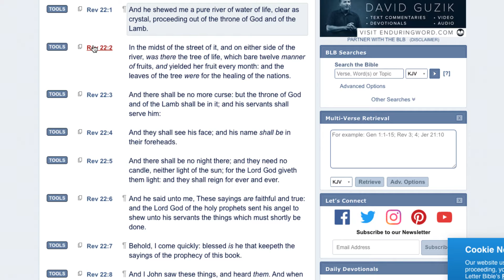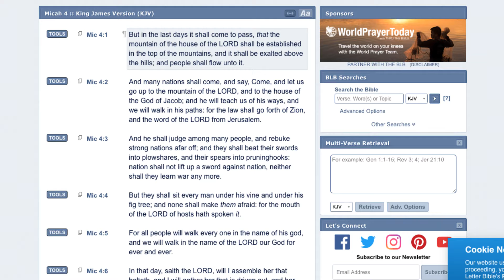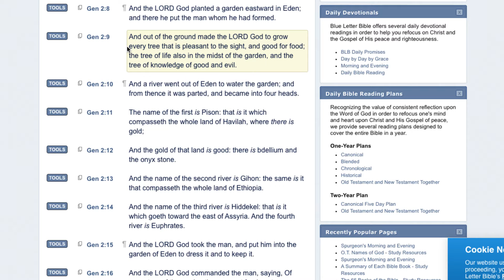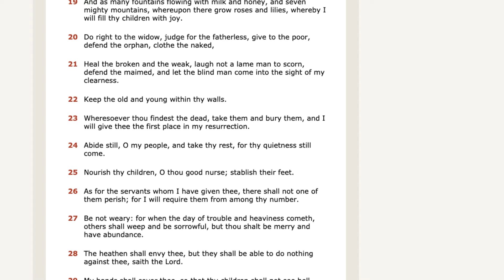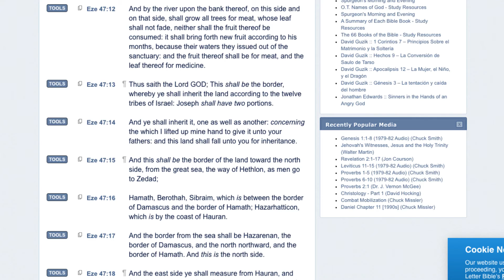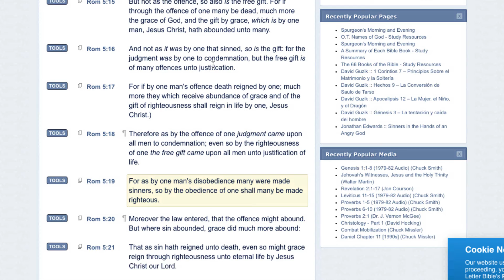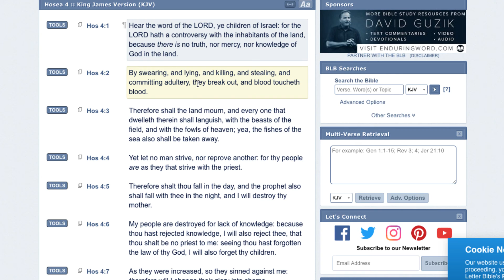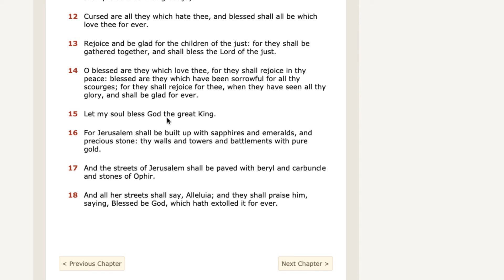TREE OF LIFE...